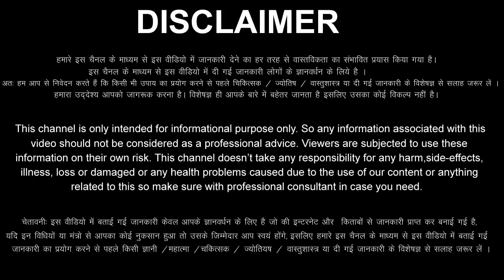Mithun Rashi 13 May 2022 Aaj Ka Mithun Rashifal Mithun Rashifal 13 May 2022 Gemini Horoscope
Mithun Rashifal 13 May 2022
दिन शुक्रवार   /     Shukrawar
13 May Mithun Rashi
Mithun Rashi May 2022
Dainik Rashifal
Horoscope
 Astrology
13 दिन शुक्रवार   मिथुन राशि
आज का राशिफल मिथुन राशि
मिथुन राशिफल